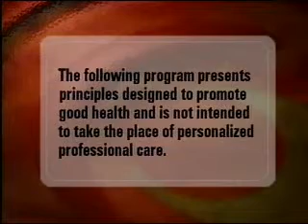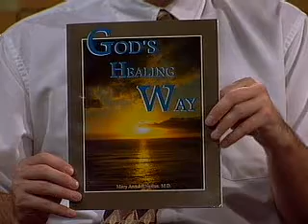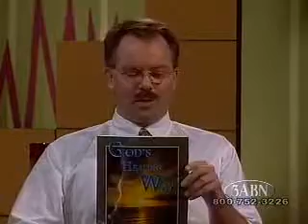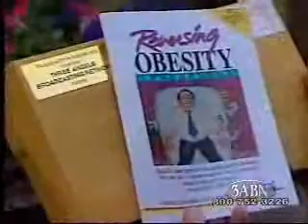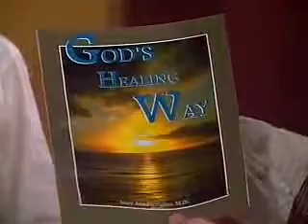Activated Charcoal and Contrast Baths Natural Treatment of Infections and Diseases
Activated charcoal is produced by superheating natural sources of carbon, such as wood, along with an activating gas to help expand the surface area. Charcoal has been used for many decades in the treatment of poisoning. Because it’s porous and therefore has a large surface area, it’s able to trap (absorb) chemicals and drugs following an overdose (intended or otherwise). It is not useful in poisonings with alcohol, lithium, cyanide, or iron tablet overdose. In a case of poisoning, never just guess as to whether charcoal will be helpful; always call for emergency and professional help and proceed to a hospital. If charcoal is specifically recommended, it should be administered as soon as possible.